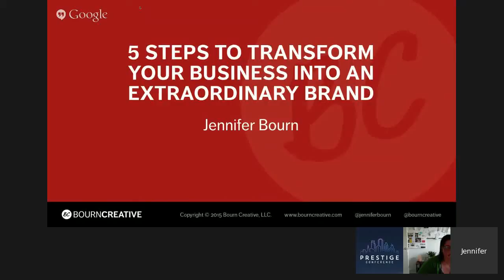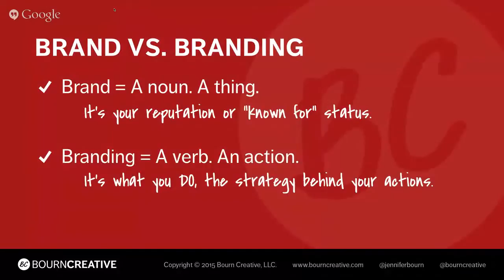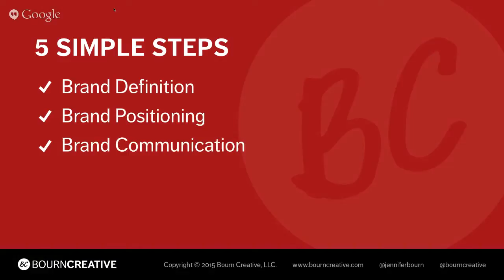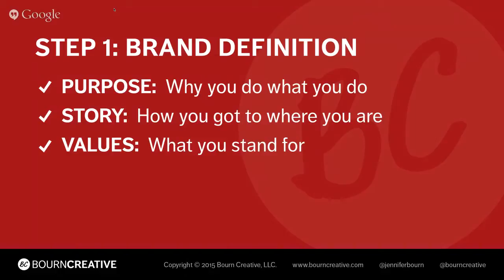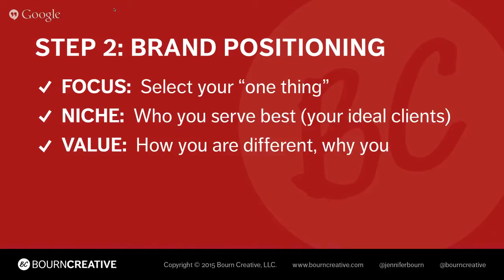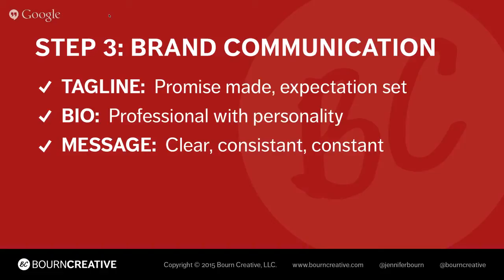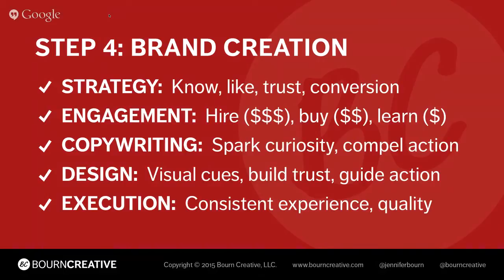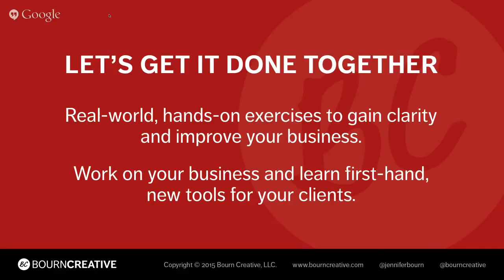Branding: 5 Simple Steps to Transform Your Business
Branding: 5 Simple Steps to Transform Your Business presented by Jennifer Bourn of Bourn Creative on Wednesday, May 27th 2015.

Do your marketing efforts feel exhausting? If you feel like you're always chasing new clients instead of them chasing you, it's time to make a change.

You may be a business with a presence—a name, a logo, a place. That alone doesn't set you apart from the crowd. It's time to transition from mundane to extraordinary and become a memorable, magnetic force in the marketplace.

Are you ready to generate a lucrative income stream of ideal, high-paying, ready-to-get-started clients and new opportunities? We are, too. Jennifer Bourn, founder of Bourn Creative, will cover five simple steps to transform your business into an extraordinary brand that attracts amazing clients, new opportunities, and better profits.